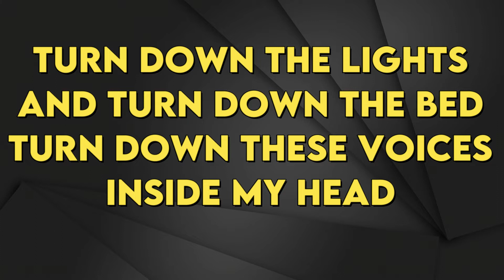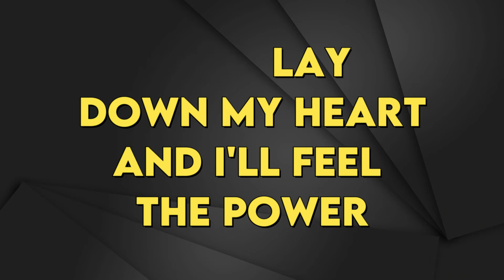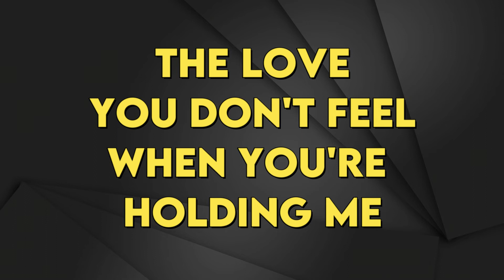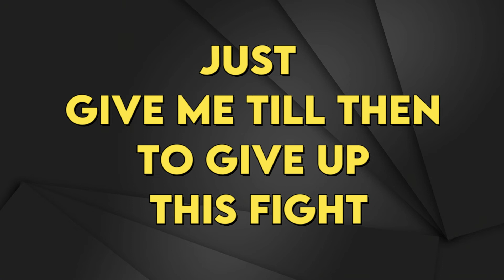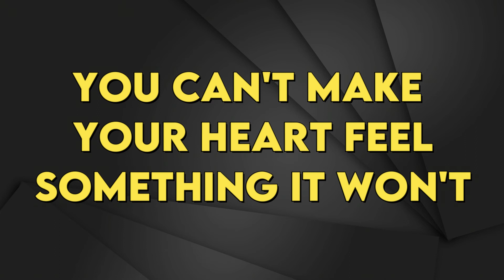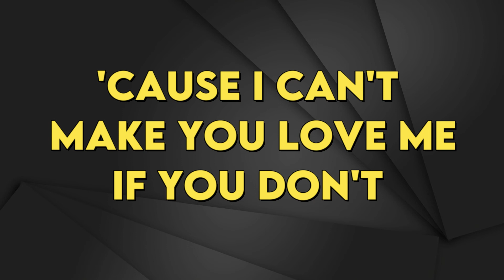Bonnie Raitt - I Cant Make You Love Me - Karaoke Instrumental - Lower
Bonnie Raitt
I Cant Make You Love Me - Karaoke Instrumental
Tono Lower (read 👇🏻👇🏻👇🏻)
Key: Ab